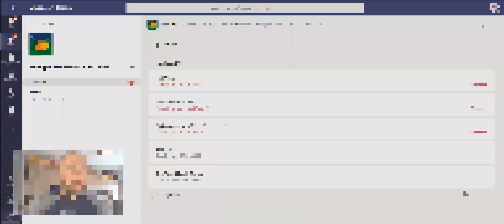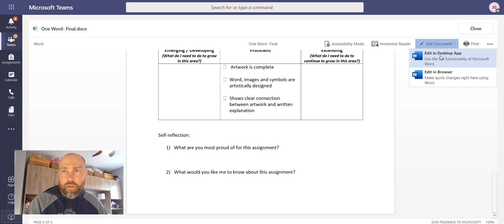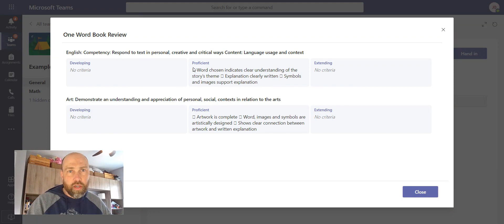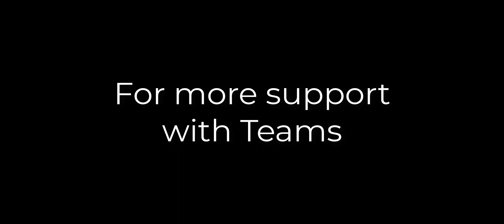Submit a Teams Assignment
SD43 Students, here is how you can submit your assignments on Teams.